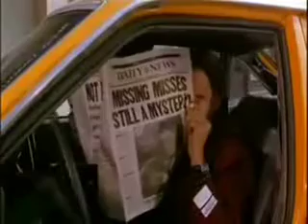The Further Adventures Of Maweeoh & Looweejee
Part 1 of a multi-tiered collaboration between poopers, pooping the entireity of the Super Mario Brothers movie.

Hopefully this does better than my Gary Gygax tribute collab, and if not...well...now you've got a silly Mario clip to watch.

Hoorah.